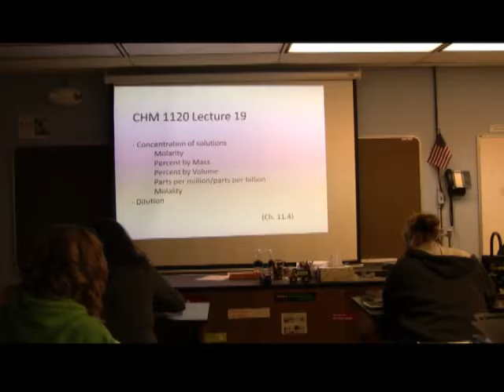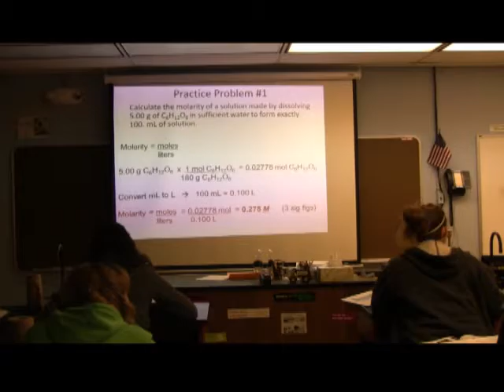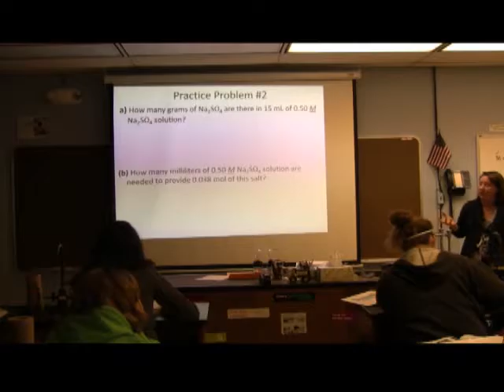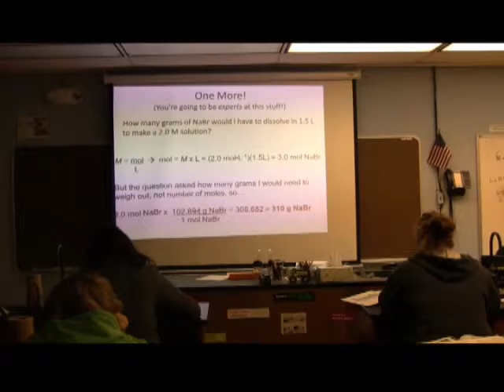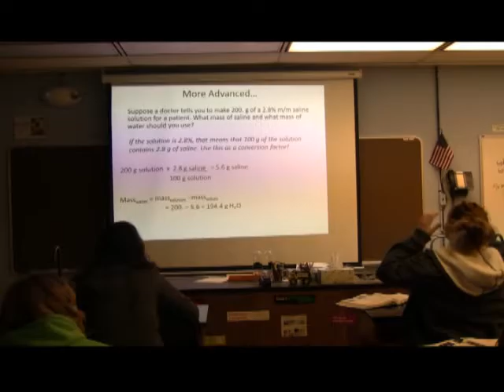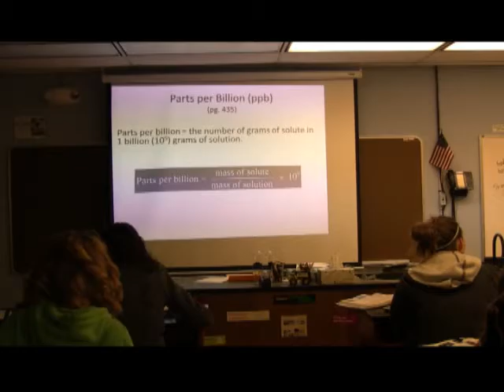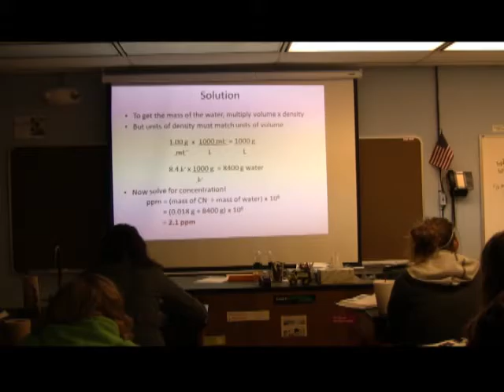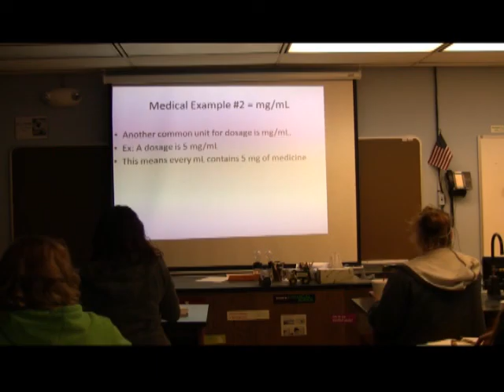Solution Concentration Intro Chem Lecture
Introductory Chemistry lecture from 2013 on solution concentration